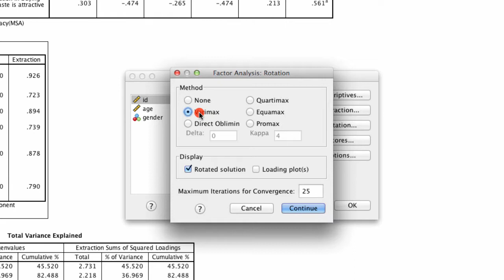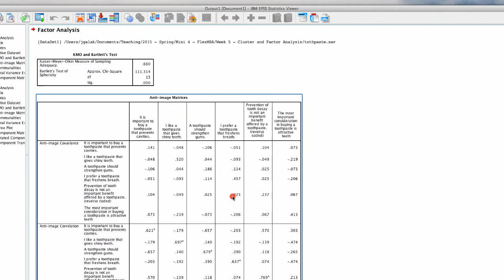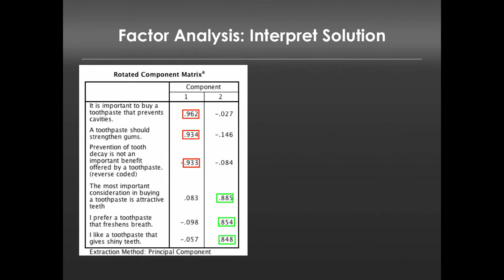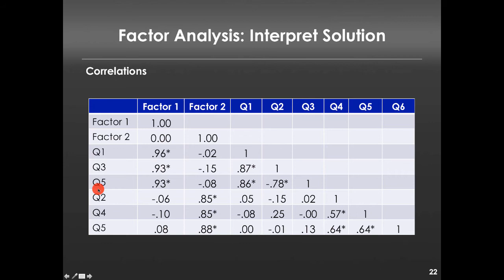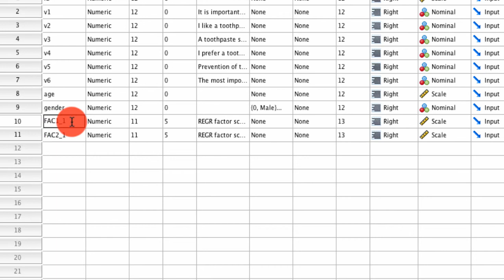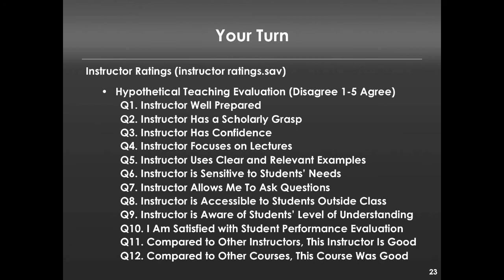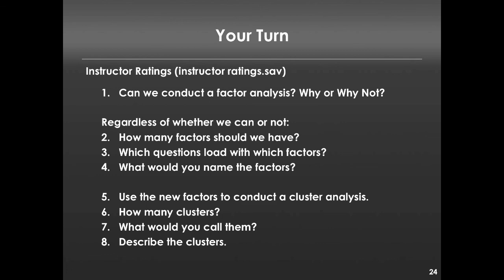Factor Analysis in SPSS 2 (Marketing Research Module 5, Video 8)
In this module we'll be covering cluster analysis and factor analysis as they can be used to aid business decision making. I go over each approach with specific examples and give you a chance to try yourself as well.

This is part of the course content or 45-830  Marketing Research taught by Professor Jeff Galak at the Tepper School of Business, Carnegie Mellon University.

If you are watching this as part of the course, please make sure to complete all related assignments posted in our LMS system. If you are watching this outside of the context of the course, I suggest checking out the entire playlist for this course including the very first video there explaining why this is being made available to the public, for free.

Finally, this YouTube channel hosts a series of videos for Data Demystified, which is my attempt to teach how to think about statistics and all things data in an intuitive way. If you're interested, check out the Data Intuition playlist for that content.

Finally, I also have a series of instructional videos on how to use SPSS for data analysis. If you are interested in that, have a look at the associated playlist.